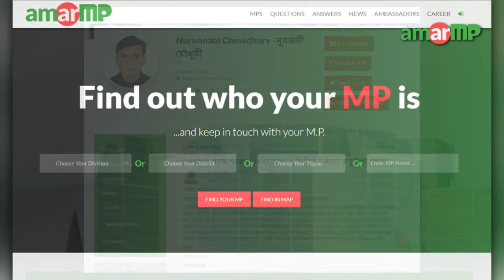Nurunnabi Chowdhury MP replied at AmarMP.com regarding VGF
বয়স্ক ভাতা, বিধবা ভাতা ও ভিজিএফ কার্ডের সুবিধা প্রসঙ্গে আমার এমপি ডট কমের মাধ্যমে এক নাগরিকের করা প্রশ্নের উত্তর দিলেন ভোলা ৩ আসনের সংসদ সদস্য নুরুন্নবী চৌধুরী। প্রশ্নটি করেন  ঐ এলাকার নাগরিক তানিয়া আক্তার। এক ভিডিও বার্তার মাধ্যমে এমপি নুরুন্নবী চৌধুরী এর জবাব দেন।   এমপির কাছ থেকে উত্তর সংগ্রহের প্রক্রিয়াটি সমন্বয় করেছেন  আমার এমপি ডট কমের ভোলা-৩ আসনের এ্যাম্বেসেডর সাদির হোসেন রাহিম ও নজরুল ইসলাম শুভরাজ।